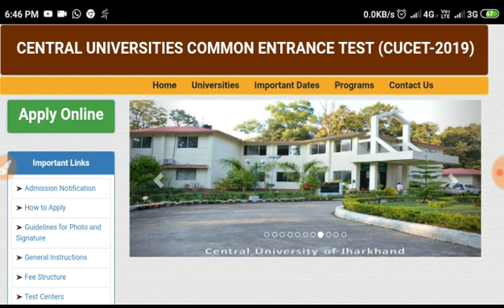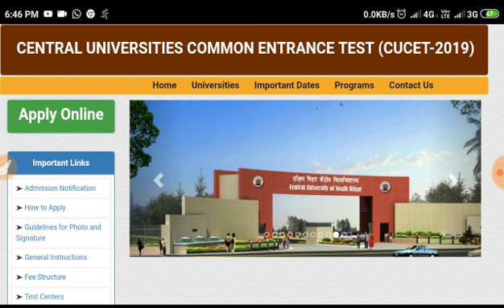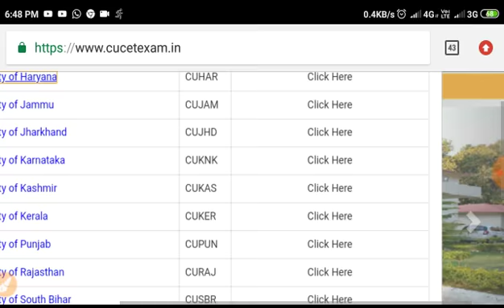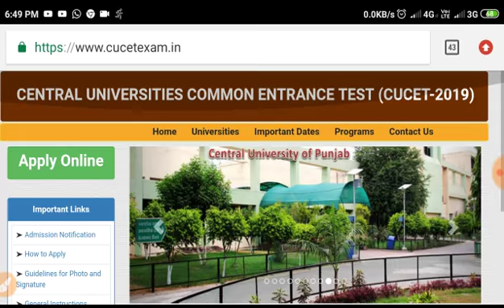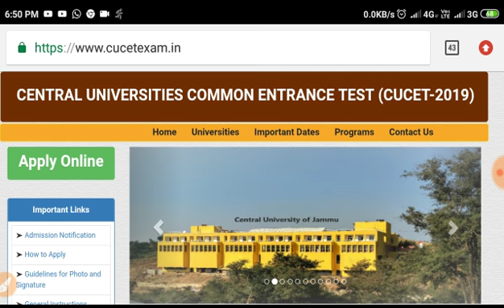Cucet Admission 2019 Notification With Full Details || CENTRAL UNIVERSITY'S ENTRANCE Exam Date decla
Cucet Entrance Exam 2019-20
CUCET entrance exam register
Cucet Entrance Exam

Following on instgram... Educationjone